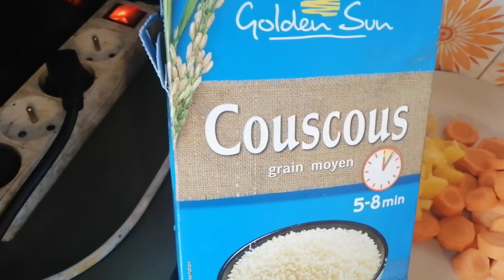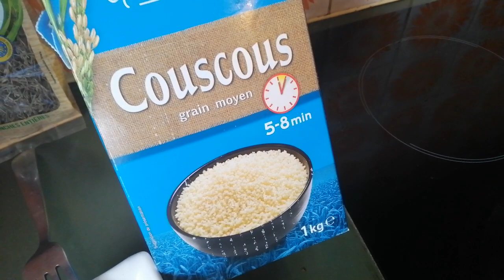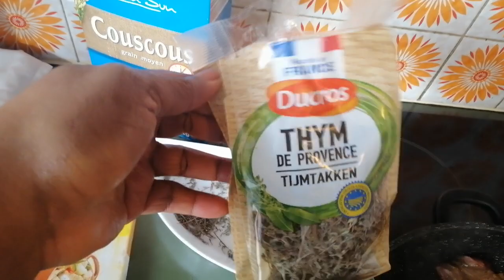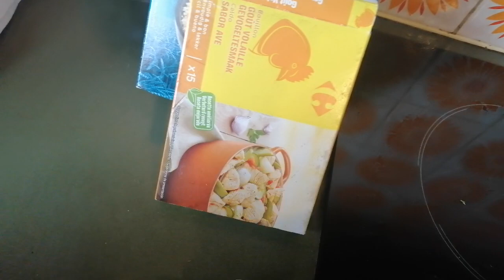Recette Facile : Viande D'Agneau Couscous